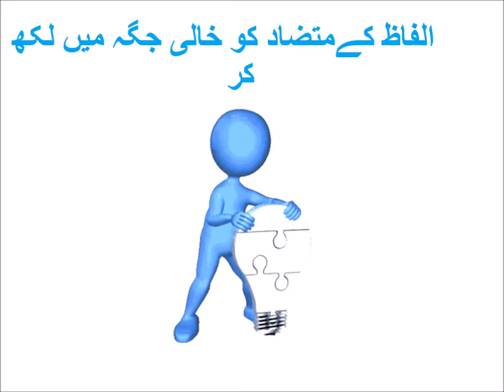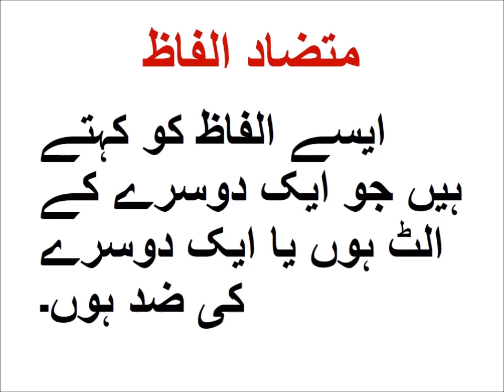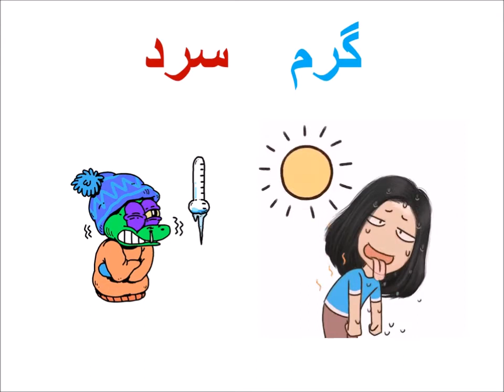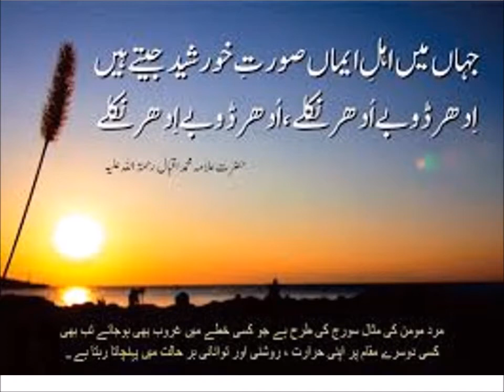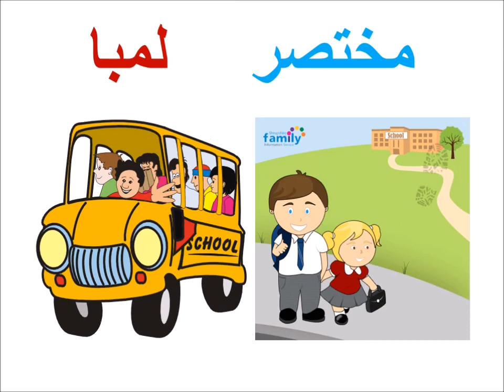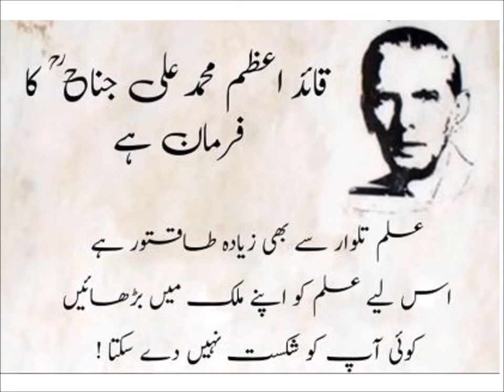Aao Urdu seekhain/Urdu Alfaz Mutzad class 4